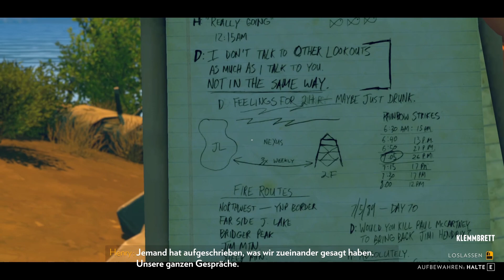Alles wird schwarz ! - Let's Play Firewatch #004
Moin,

Chris spielt eine weitere Folge Firewatch. Gemeinsam erlebt er mit euch die Abenteuer des Charakters Henry. Was Henry erlebt und ob er allein im Thorofare Staatsforst ist, das erfahrt ihr in dieser Folge.